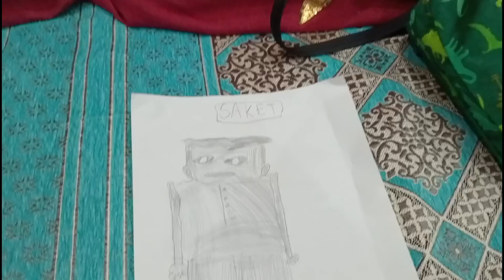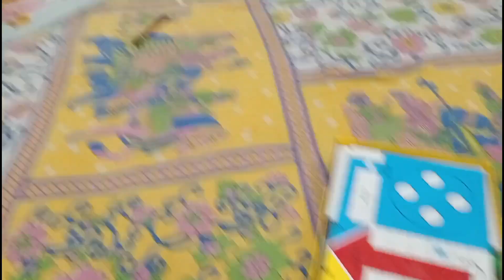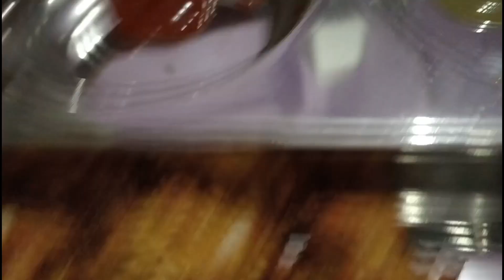Saket Evening Snacks